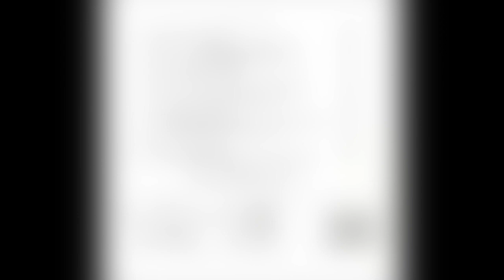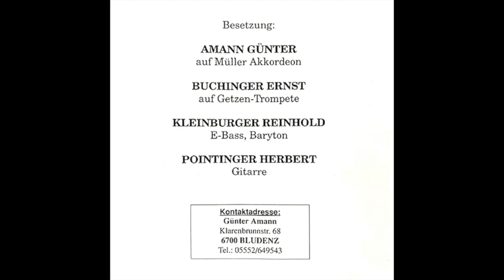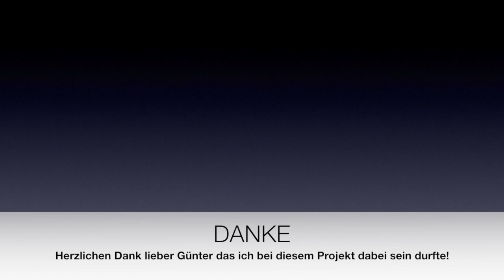Swingende Harmonika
Ein Song ebenfalls aus der CD "Harmonikafest" von Günter Amann.
Das Original von der Swingenden Harmonika durfte ich mitproduzieren.